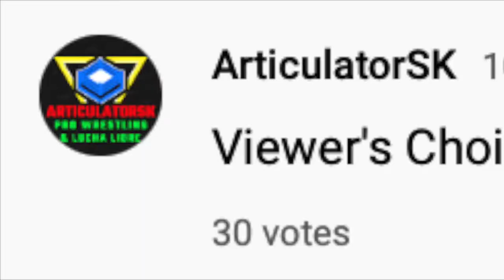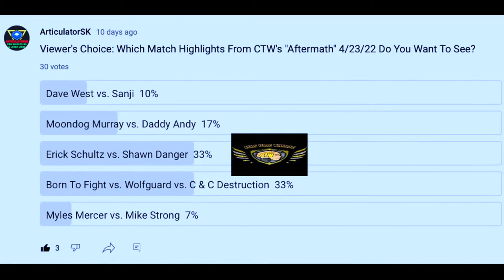Erick Schultz vs. Shawn Danger Highlights -- 4/23/22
Observe highlights from the CTW Aftermath confrontation as the evil attorney Erick Schultz clashed with Beer Drinking Champion Shawn Danger.  Schultz offered a free consultation to Danger, but Danger was not willing to divulge any pertinent information.  Once the verbal instigating led to a challenge, the physicality erupted.  The public defender Schultz bent and broke a number of rules in his advantage to score presumable wins.  On the other hand, the loyal, loud, vocal, and outspoken fans agreed with Danger that cheating occurred several times and that the match needed to be restarted.  How many times did the match start over again?  Well, if you can keep track of that as part of this Viewer's Choice exclusive, you deserve an award.  Would Shawn Danger be able to prove to everyone that he was capable of defeating this high profile opponent?  Would Schultz win yet another court case and dominate the squared circle for his own personal amusement and for massive financial gain?  If you didn't see any of this, you should probably check it out.  The edited footage is provided by the Articulator Steve Kenton.